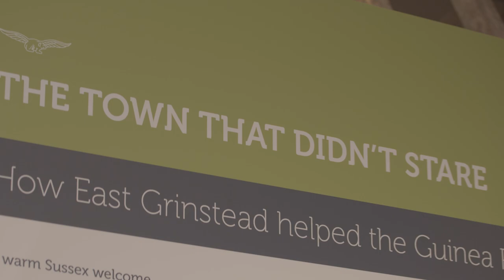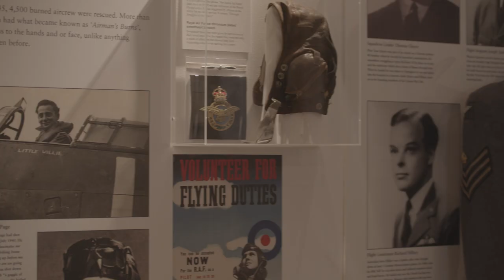The Guinea Pig Club 80th Anniversary Short Film | RAF Benevolent Fund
To celebrate the Guinea Pig Club's 80th Anniversary, we spoke to Bob Marchant, Honorary Secretary to the Guinea Pig Club and Flt Lt Martin Bull on what the Guinea Pig Club means to them.